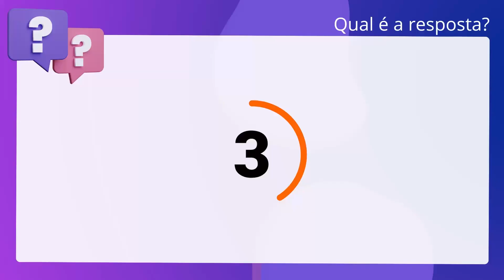QScon Direito: [Art. 9º, § 1º, LC Estadual 28/2000 - PE] CESPE/CEBRASPE 2009 - Procurador do Estado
Art. 9º, § 1º, LC Estadual 28/2000 | PE | CESPE/CEBRASPE 2009 | Procurador do Estado | (PGEPE)

Com relação à Lei Complementar número 28/2000 do estado de Pernambuco, é correto. afirmar que ainda que não seja requisito de investidura, como diretor ou. conselheiro, a condição de segurado inscrito na FUNAPE, a perda da mesma. acarreta a extinção do mandato ou função.

Gabarito: Falso